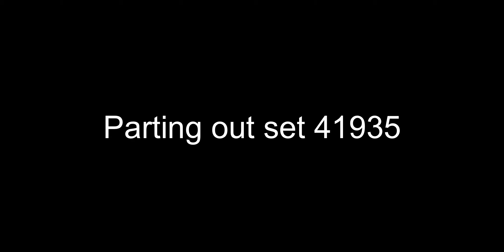#1 Parting out Lego set 41935 (Lots of Dots)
I hope you enjoyed this video. The Lego set that I parted out was set 41935. The set name is Lots of Dots. The pieces went into my brick link and brick owl store which you can find here.

The device we used to record this video and edit this video is the 2018 iPad Pro. The app that we used to edit this video is Luma Fusion

We don’t own the song that was used in the video.